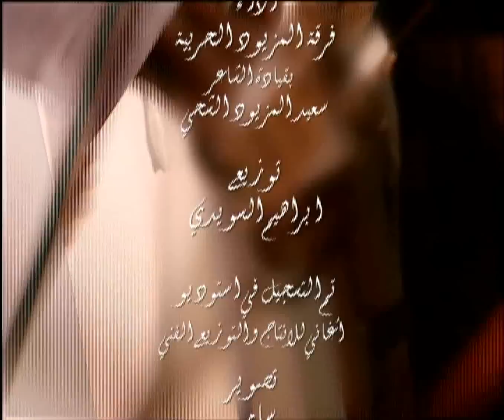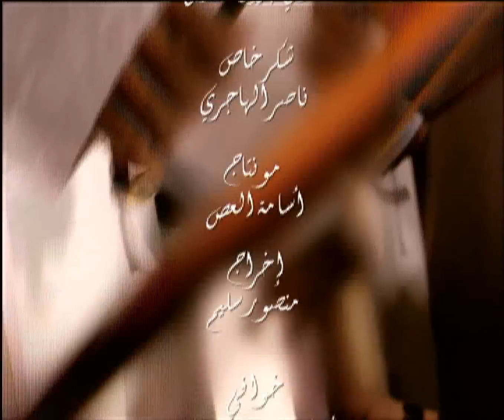فرقة المزيود الحربية - خوافي (النسخة الاصلية) | قناة نجوم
Frqt ElMazyod AlHarbeya - khawafy I Nojoom TV
ـــــــــــــ